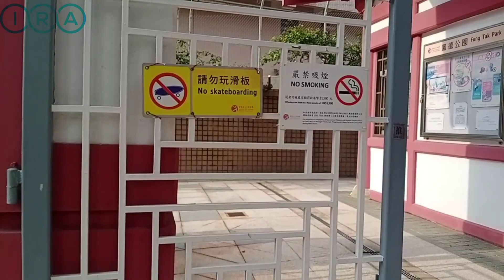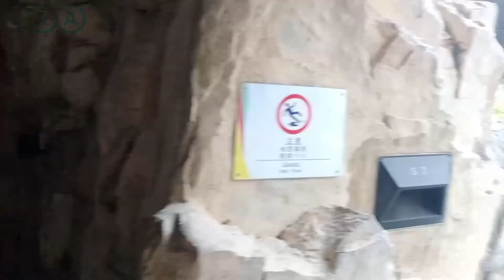JARANG YANG TAU⁉️FUNG TAK PARK HONGKONG TEMPAT WISATA TERAIK DI HONGKONG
Hallo gusy jumpa lagi di channel aku IRA CHANNEL
Gimana kabar kalin hari ini semoga dalam keadaan baik2 saja!
Kegiatan rutin TKW HONGKONG bersih 2,belanja, masak, banyak udah bisa dilakukan &suasana saat hari liburan ku dan semua tkw hongkong saat berlibur di hari minggu, kerja di hongkong harus modal berani dan sabar semoga kita selalu diberi kelancaran dan rejeki yang berkah barokah amin.
Nah untuk lebih jelasnya tonton videonya sampai selesai ya!!!